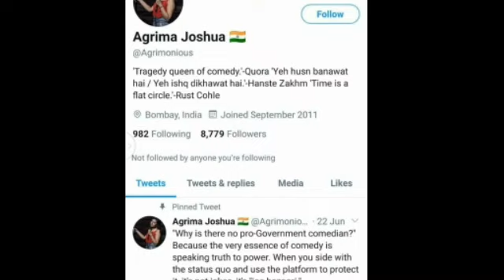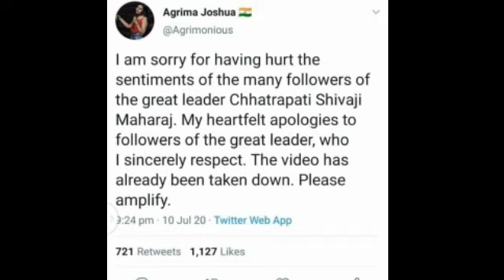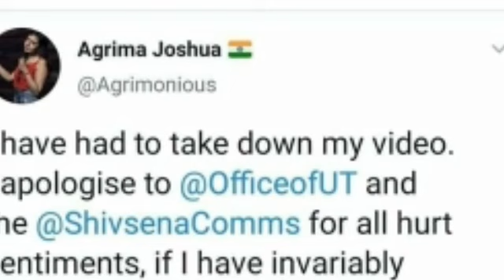AGRIMA JOSHUA ON SHIVAJI MAHARAJ अखेर शिवभक्ततांची मागितली माफी AGRIMA JOSHUA & SOURAV GHOSH